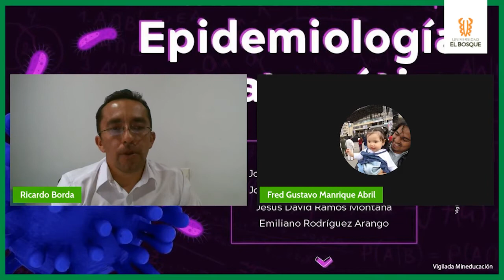Plenaria II Expertos en Epidemiología Matemática, Primera Escuela Internacional de Verano